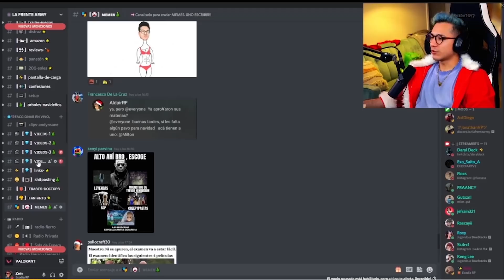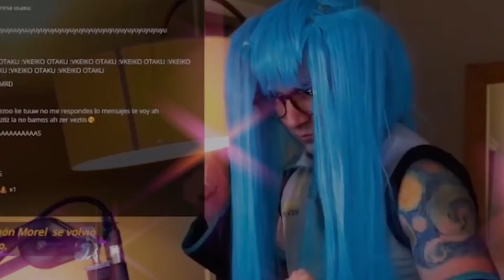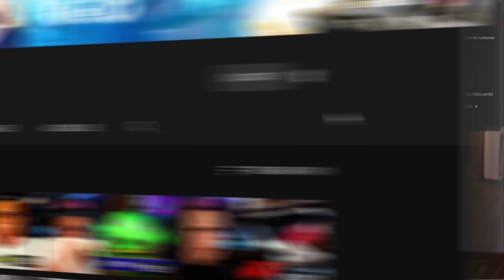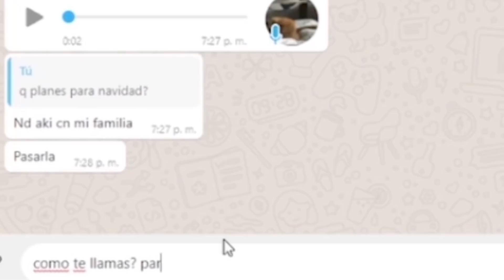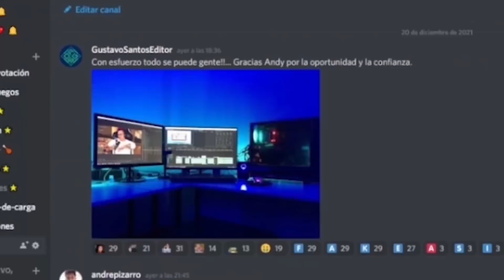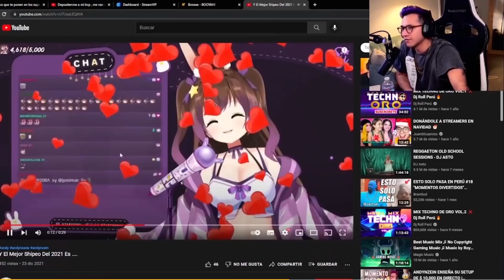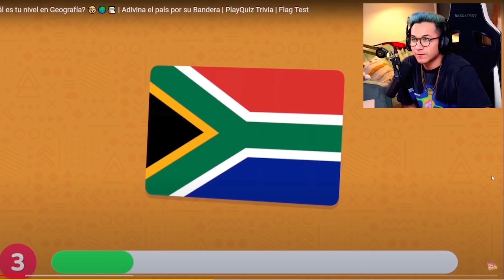MEJORES CLIPS DE ZEIN #3